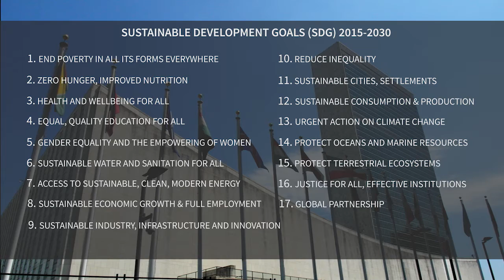Sustainable Development Goals: Interview with Prof. David Hulme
I had the pleasure of interviewing Professor David Hulme about the U.N. Sustainable Development Goals just before the official launch of the new framework for global development.

This interview was first broadcast on That's Manchester television on the 25th of September.